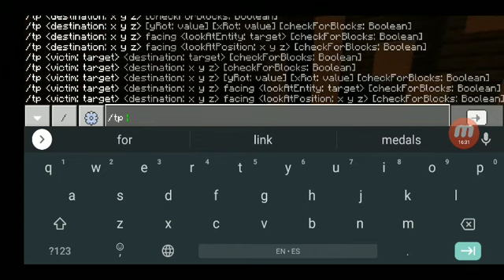Jayden in Phantom Twist World Part 1